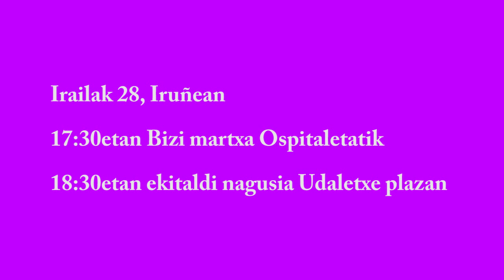Emakumeen Mundu Martxa Nafarrora dator!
Bost urterik behin bezala, Mundu Martxako karabana Euskal Herrira helduko da. Martxoan Kurdistanetik abiatu zen eta irailaren 28an Iruñean izanen dugu. Aukera paregabea kaleak aldarrikapen feministez eta emakume anitzen elkartasunaz astintzeko.